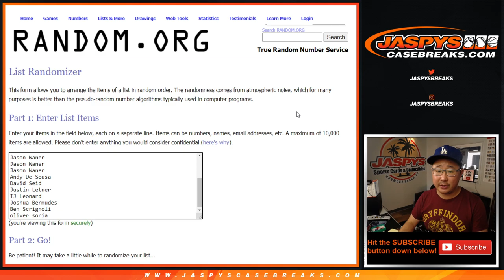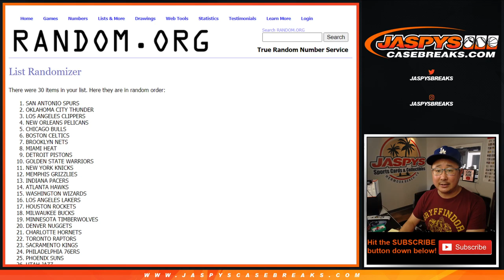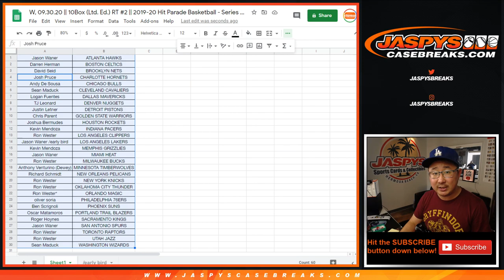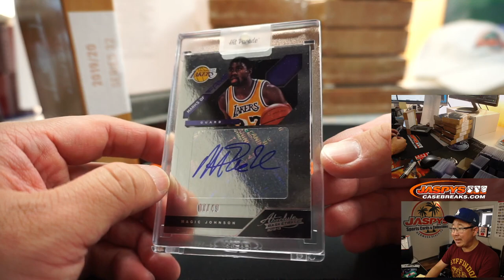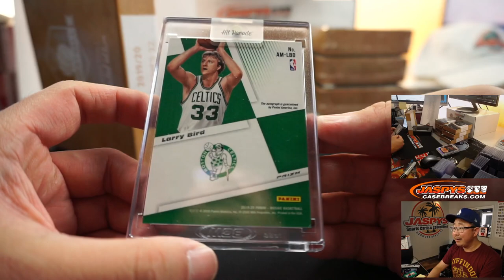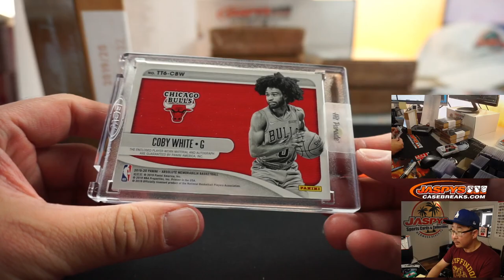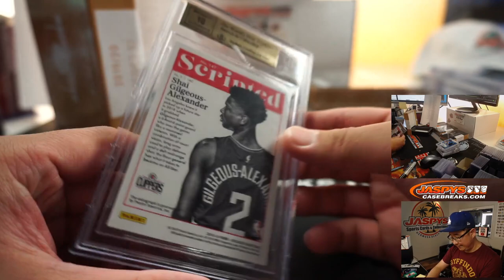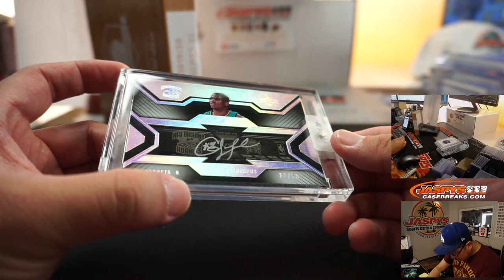W, 09.30.20 || 10Box (Ltd. Ed.) RT #2 || 2019-20 Hit Parade Basketball - Series 32